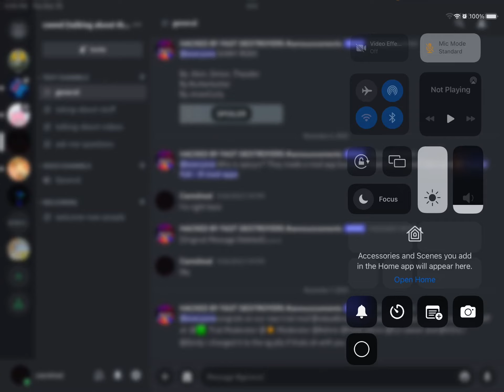Join my group another invite in the disc